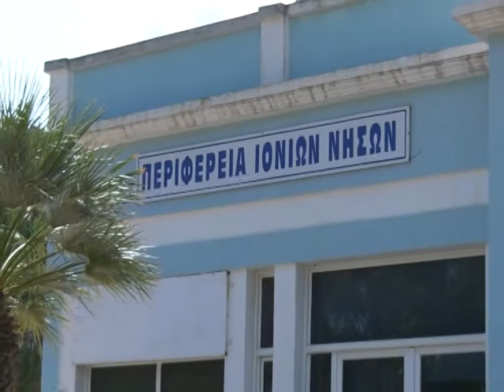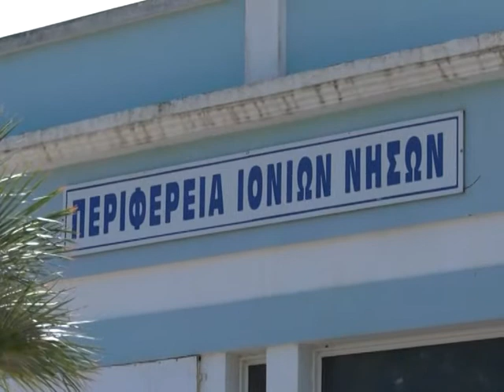ΠΟΤΕ ΘΑ ΠΙΣΤΩΘΟΥΝ ΤΑ ΧΡΗΜΑΤΑ ΣΤΟΥΣ ΟΦΕΛΟΥΜΕΝΟΥΣ ΑΠΟ ΤΟ ΠΡΟΓΡΑΜΜΑ ΤΗΣ ΠΙΝ ΟΙ ΑΞΟΝΕΣ ΤΟΥ Β' ΠΡΟΓΡΑΜΜΑΤ